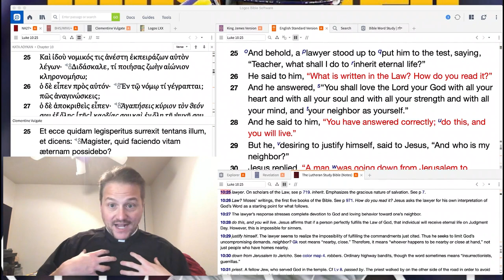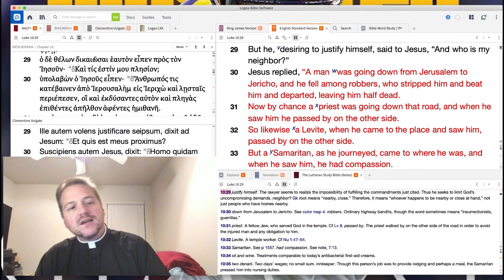0908 The Self Justifying That Will Kill Us- A Higher Things® Video Short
We constantly as sinners try to self justify ourselves before God. We judge others for not measuring up all while not measuring up ourselves. The only hope we all have is the love of God in Christ Jesus. The same love that sent Christ to sacrifice himself for all our faults and our self justifying.